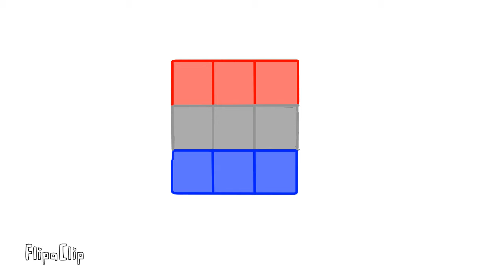Numberblock OC Reveal+Assets